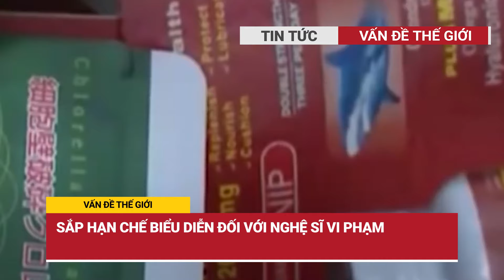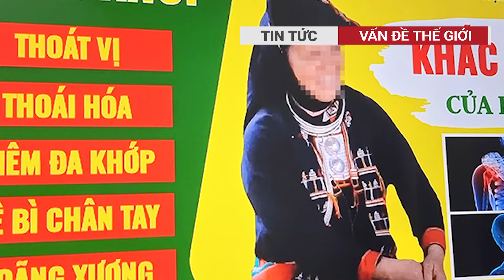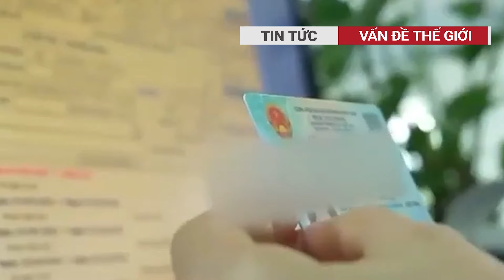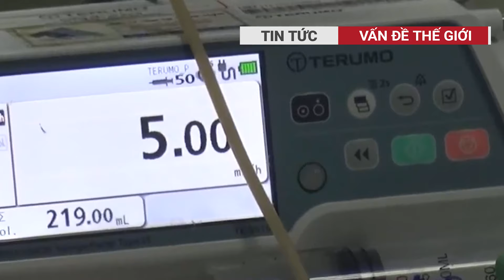Lộ mặt hàng loạt quan chức nhận hối lộ vụ Chủ tịch Thuận An Nguyễn Duy Hưng bị bắt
Cơ quan Cảnh sát điều tra Bộ Công an vừa khởi tố bị can, bắt tạm giam hàng loạt quan chức nhận hối lộ vụ Nguyễn Duy Hưng, Chủ tịch HĐQT Công ty Cổ phần Tập đoàn Thuận An bị bắt
📝 Thông tin video: hàng loạt quan chức nhận hối lộ, chủ tịch tập đoàn thuận an bị bắt, nguyễn duy hưng bị bắt, tập đoàn thuận an, ai nhận hối lộ, bắc giang, vấn đề thế giới, tin tức, tin thế giới, tin thế giới mới nhất, thời sự, thời sự quốc tế
Vấn đề thế giới đưa tin kịp thời, đầy đủ và tin cậy về các sự kiện xảy ra trên khắp Việt Nam và thế giới, cũng như các vấn đề ảnh hưởng đến cuộc sống hàng ngày của chúng ta.
Chúng tôi làm việc cùng nhau và nỗ lực hết mình để mang đến cho quý vị và các bạn những tin tức hấp dẫn nhất. Tất cả đều được hướng dẫn bởi nguyên tắc “Sự thật và Cân bằng”.
✔ Địa chỉ: Thành phố Hồ Chí Minh - Việt Nam